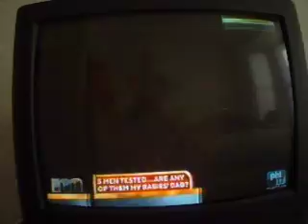Paternity Test Drama on Maury Show part 3 of 3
After results of Paternity Test